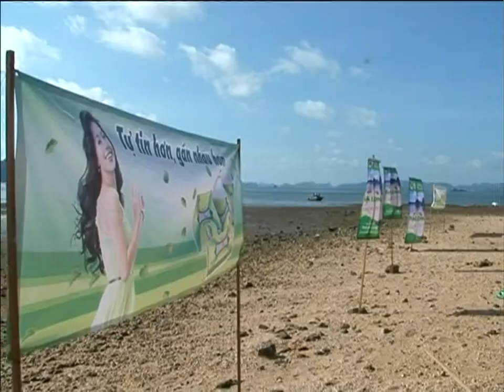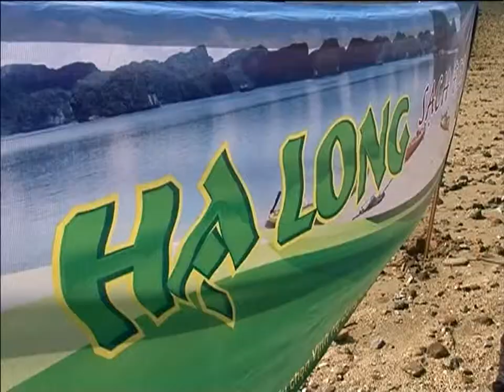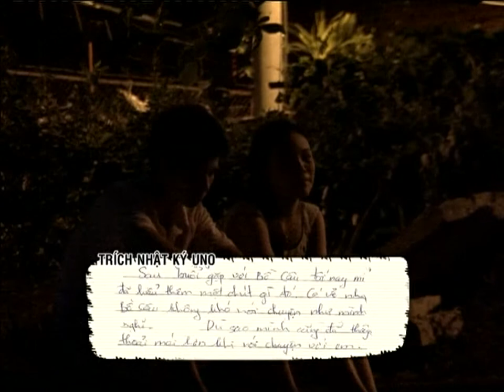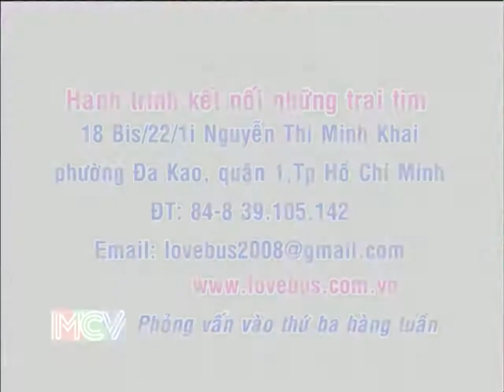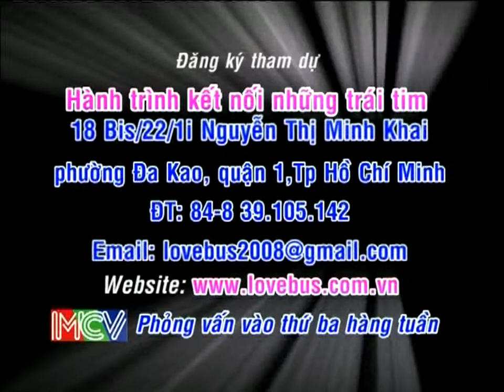Hành Trình Kết Nối Những Trái Tim - Tập 44 - Những làn gió mới - Phần 2